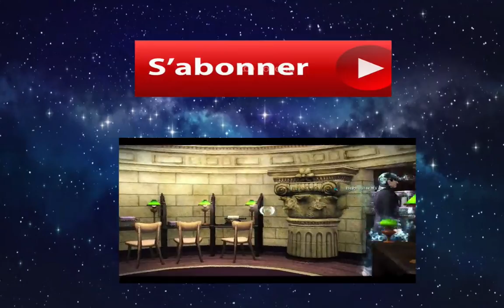Harry Potter et les reliques de la mort première partie#3